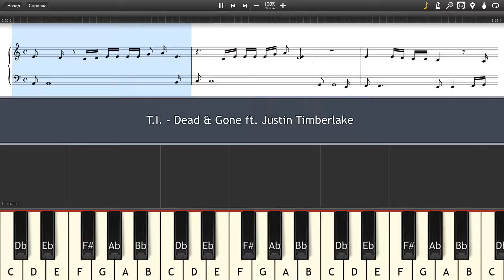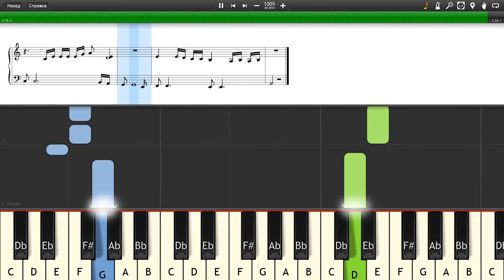T.I. - Dead & Gone ft. Justin Timberlake - Piano tutorial and cover (Sheets + MIDI)